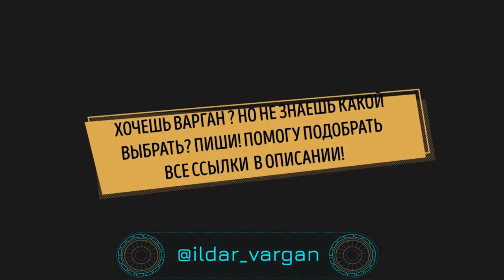Варган ✼ ЦВЕТОК ЖИЗНИ ✼ с магнитами, купить варган "Цветок Жизни"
Теперь с системой магнитов 5шт для разной тональности поэтому звук 5в1!
Раскрывает многообразие басовых и ультра-басовых частот.
Для начинающих и опытных
Доставка везде
(диапазон цен на варганы 500-9000р в зависимости от модели)

Доставка в любую точку РФ и Мира
Заказ:
В интернет магазине "Твой Космос":